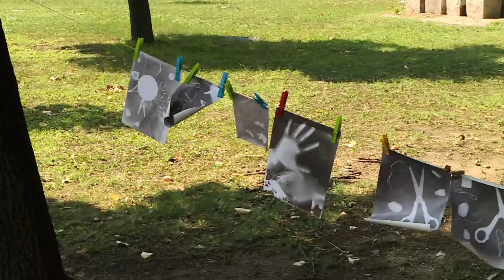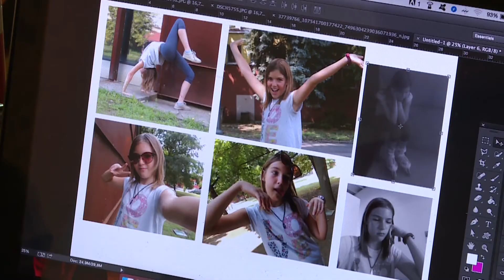Fotós tábor volt a Paksi Képtárban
A fotográfia világába tekinthetnek bele azok a gyerekek, akik a héten a Paksi Képtár fotós táborában vesznek részt. Az előadások mellett sötétszobában készíthettek fényképeket, valamint megtanulhatták azt is, hogy hogyan kell stúdióban beállítani a fényeket.